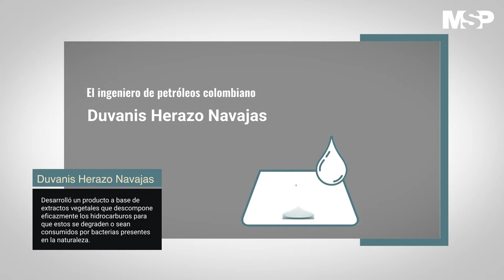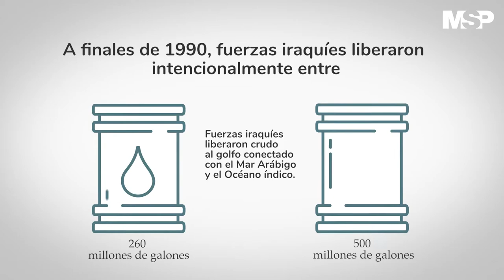Derrames de Petróleo, un grave problema socioambiental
Ahora I Los derrames de petróleo causados ​​por camiones cisterna, oleoductos o plataformas petrolíferas en alta mar a menudo provocan daños ambientales inmediatos y a largo plazo que pueden durar décadas. Cuando una mancha de aceite de un gran derrame llega a una playa, el aceite cubre y se adhiere a cada roca y grano de arena afecta por completo el ecosistema.
Por ello la sociedad interesada en la protección del ambiente clama por medidas de prevención e incluso el cese de este tipo de operaciones. En esta cápsula informativa te compartimos más detalles de las consecuencias de este tipo de acciones.